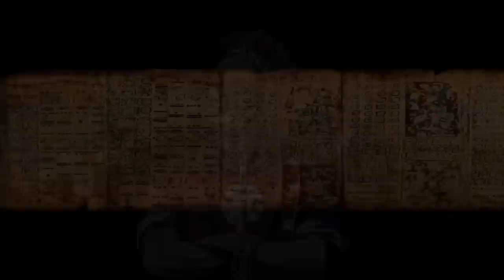Chasing the Inca - SHORT FILM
Mountain bikers Darren Berrecloth, Garrett Buehler and Chris Van Dine embark on a mission to find a lost Incan road in the middle of the Peruvian Andes.

Check out other videos from the world of Red Bull